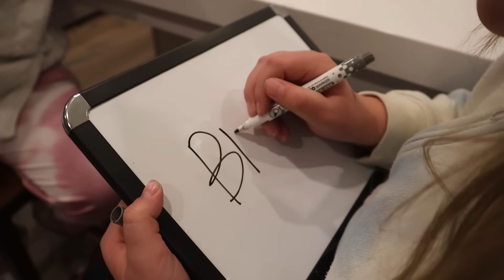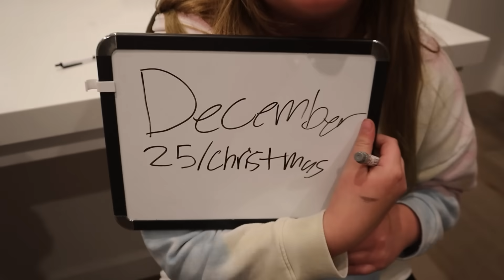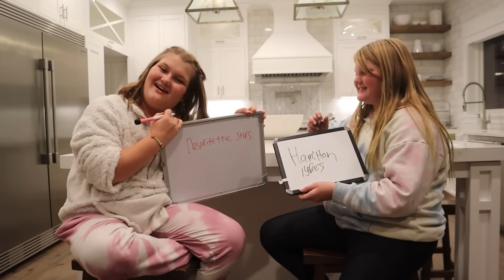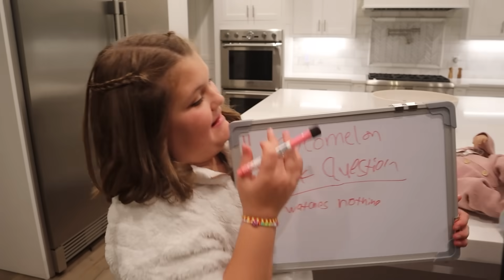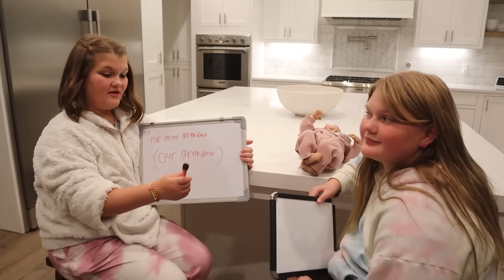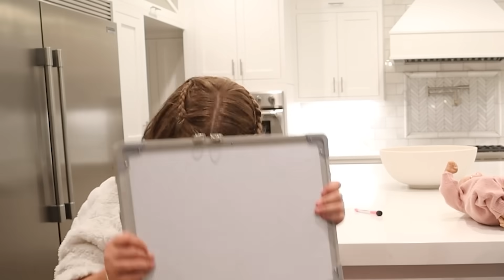Who Knows their Twin BABY Best!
Who Knows their BABY Best! We did a super cute challenge to see who knows their twin baby doll best!